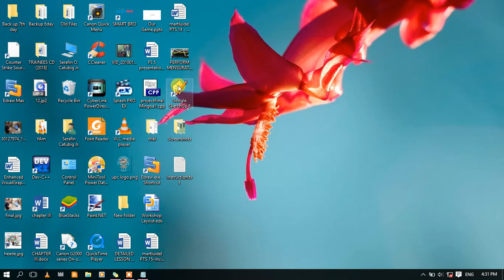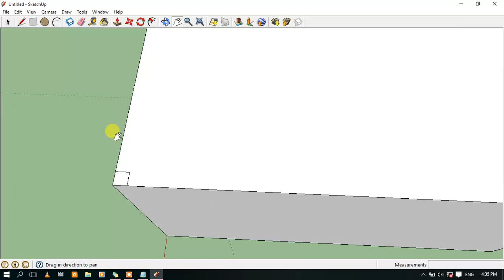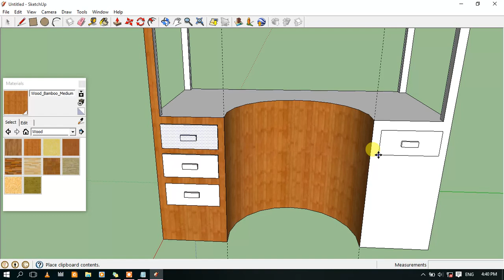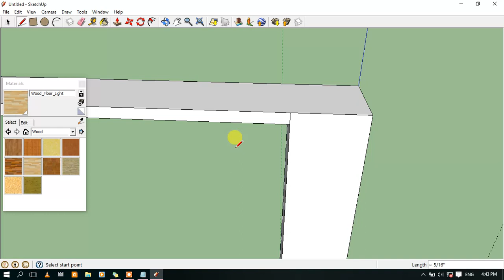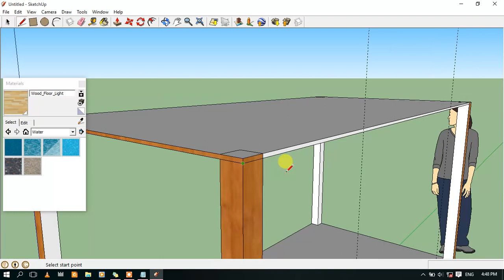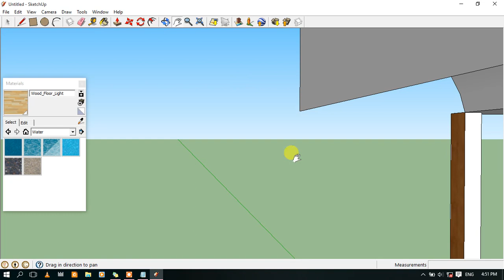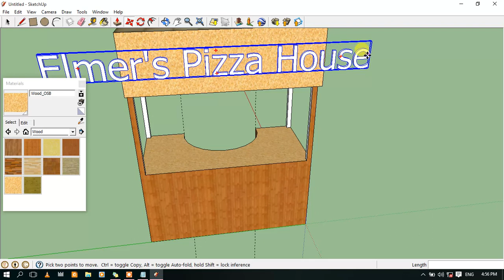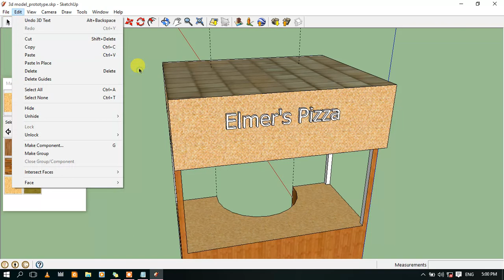3D BOOTH WINDOW DISPLAY USING SKETCHUP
VISUAL GRAPHIC DESIGN BOOTH MAKING

for donation to improve my video and my equipment to be used in this channel here is my bitcoin address: 36j1n7KMh9XhVzoWHZsrGAHfHE19ssJ9XW